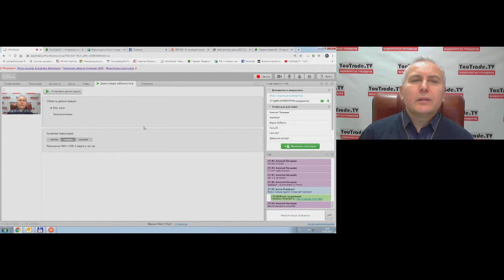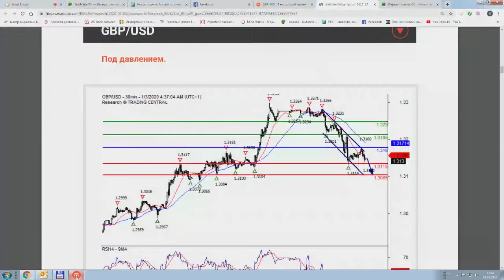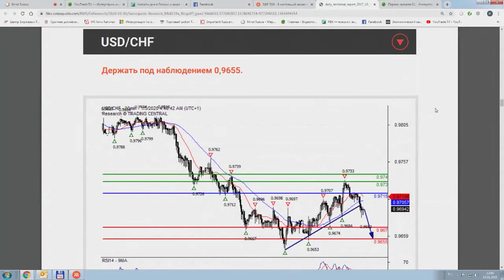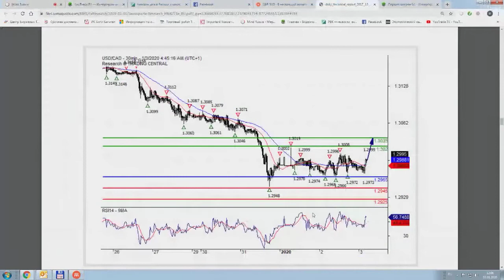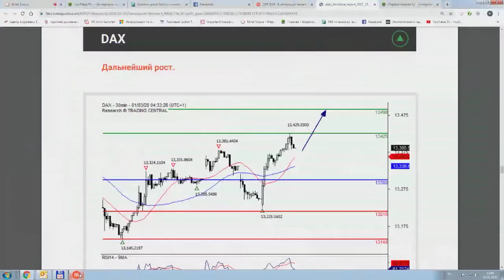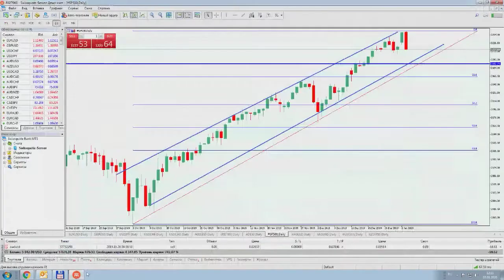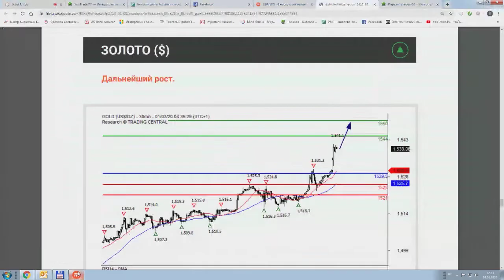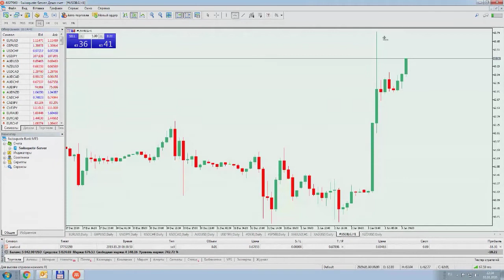Обзор рынков Swissquote 3 января 2020 г.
Передача "Обзор рынков Swissquote" на интерстриме YouTrade.TV 3 января 2020 г.